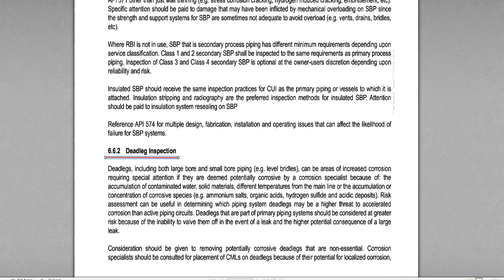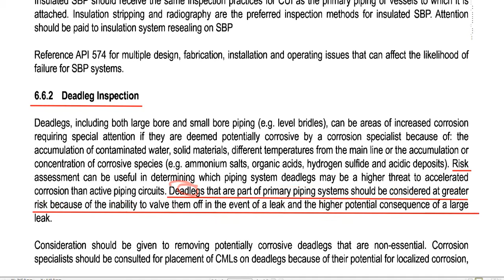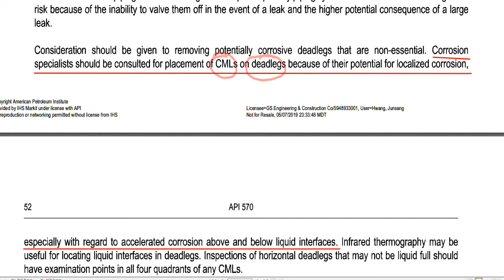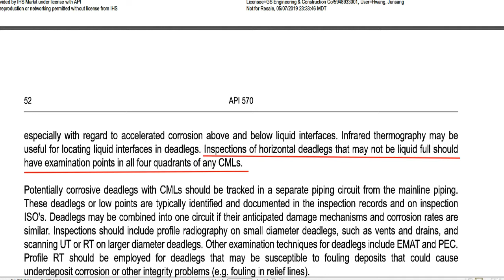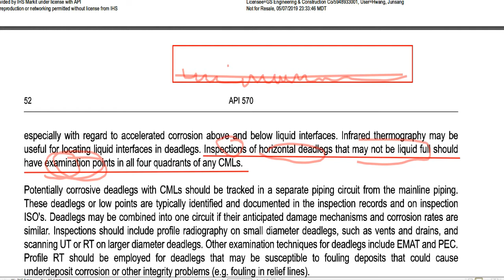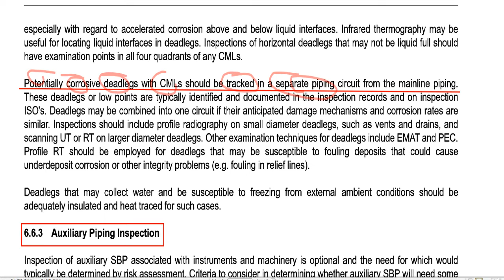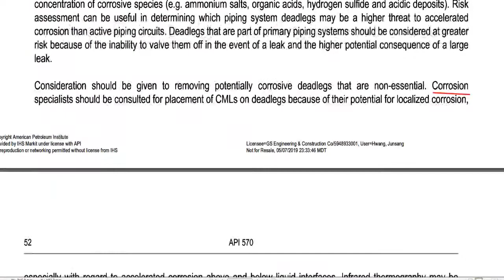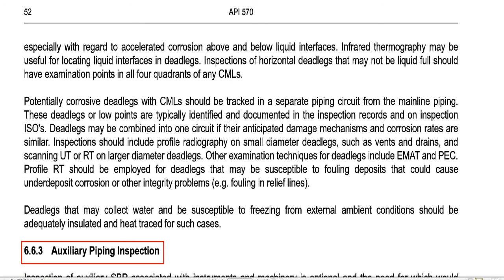API 570 #12 6.6.2